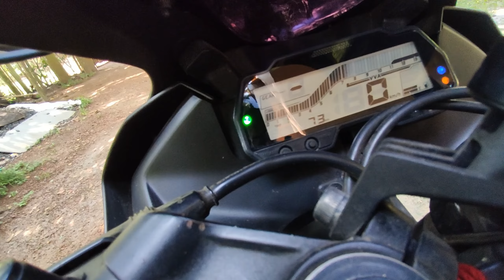CLOSE CALLS II MOTOVLOGS AFTER A LONG TIMEII😈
CITY RIDING